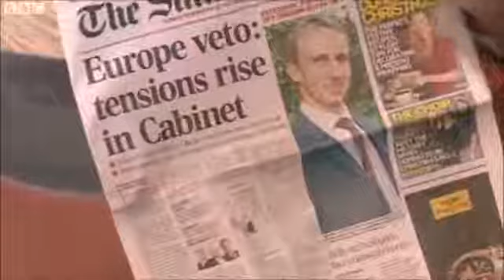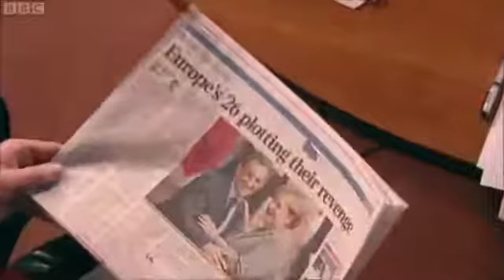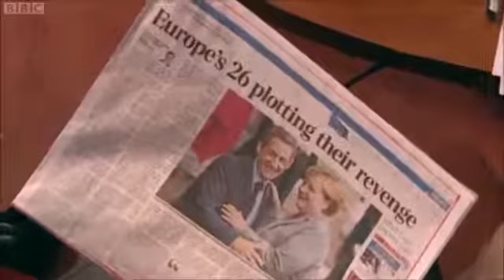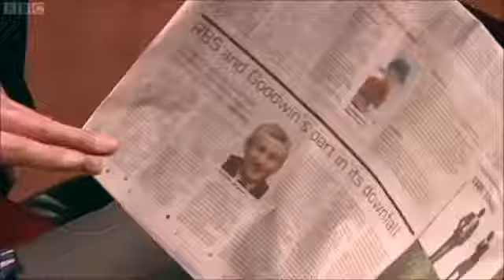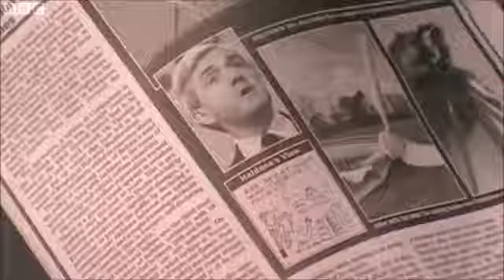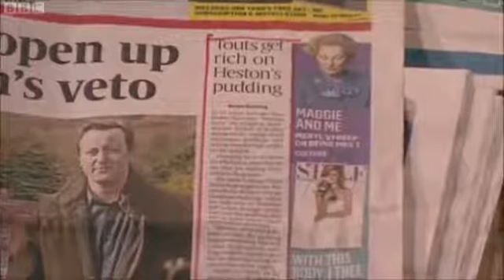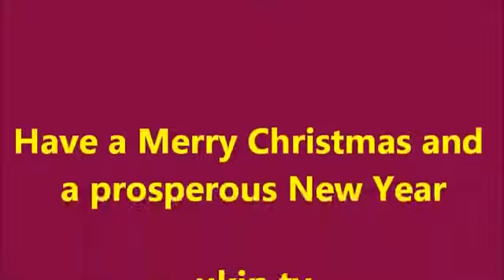UKIP Nigel Farage BBC Andrew Marr show, papers Dec 2011